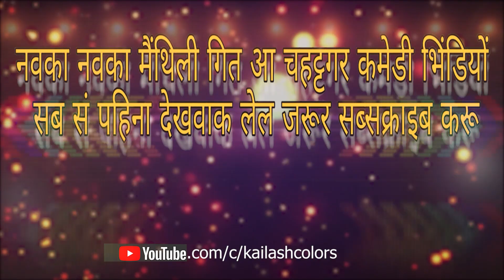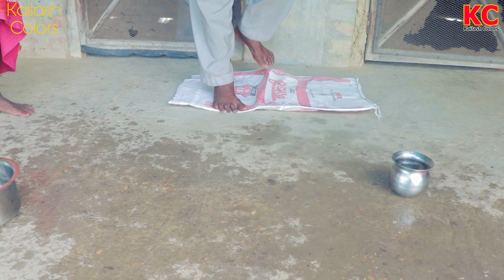MAITHILI COMEDY | भिंडी बरी के तरकारी बनेलक साउस पुतौह देसी स्टाइल में | KAILASH COLORS